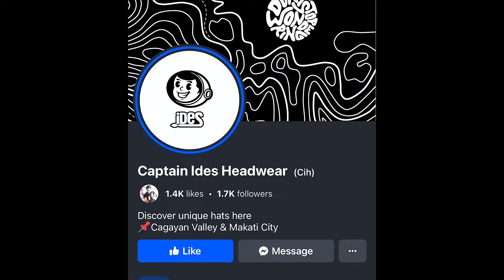BATAC VS CURRIMAO | ILOCOS NORTE DISTRICT 2 INTERTOWN DAVINCI CUP 2024